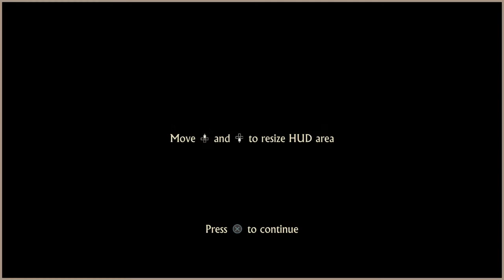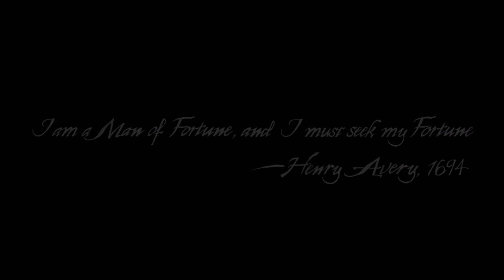Uncharted™ 4: A Thief’s End_the fight begins#1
On behalf of: Sony Classical

creadit ;Uncharted 4: A Thief's End is an action-adventure third-person shooter platform video game developed by Naughty Dog and published by Sony Computer Entertainment for the PlayStation 4 video game console. It is the sequel to Uncharted 3: Drake's Deception, and is the fourth and final installment in the Uncharted series starring Nathan Drake, as well as the last in the series to be developed by Naughty Dog.
Competitive multiplayer is featured in the game. Players play as different characters in the series, and are tasked to defeat their opponents. Treasures can be found in all maps, which can be used to purchase new items and weapons. Multiplayer features "Mysticals", supernatural power-ups that boost players' ability. For example, the "Wrath of El Dorado" kills all opponents standing next to it, while the "Cintamani Stone" can heal both players and their teammates. Sidekicks are AI-controlled companions that can be summoned to assist players. The Hunter can hunt its closest opponent, the Savior can provide medical support and ammo to players, the Sniper can defeat opponents through the use of sniper rifles, and the Brute can defeat enemies using heavy firearms. Plunder mode also returns, thought it was scaled back to support only eight players.